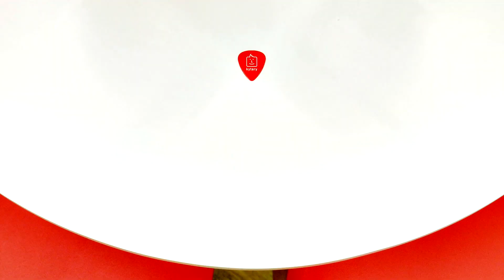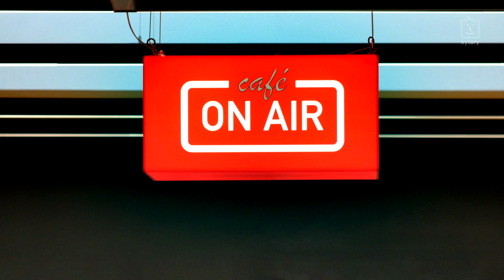Ondřej Ruml ON AIR: „Talentovými soutěžemi jsem zpočátku pohrdal, ale stejně jsem na ně koukal.“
Zpěvák Ondřej Ruml se nejširší veřejnosti představil v talentové soutěži X Factor, v té době už však za sebou měl účinkování s bluegrassovou skupinou Modrotisk, v níž hrál na banjo, i konzervatoř Jaroslava Ježka. Na rozdíl od mnoha dalších účastníků podobných soutěží se však tento stříbrný finalista po jejím skončení nevrhl do radiového středního proudu a místo toho začal spolupracovat s Michalem Horáčkem na lyrykálu Kudykam, natočil album jazzových a swingových verzí písní Osvobozeného divadla a začal vystupovat s looperem. Jak mu nabídka od Michal Horáčka změnila život? Proč nemá ambici napsat rádiový hit? A co ho baví na Davidu Bowiem? Podívejte se na celý rozhovor.